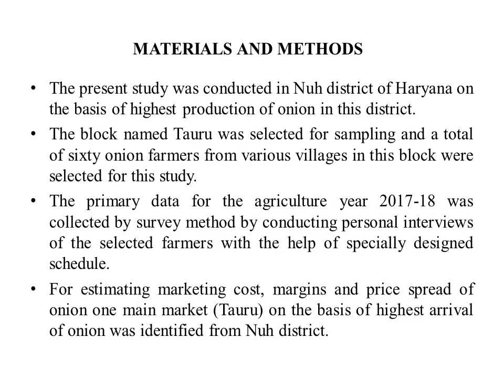4. Sixth National Seminar 2020 presentations: NS20-004